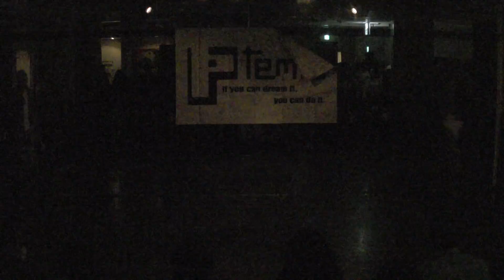君に幸あれ UPR 大忘年会SP December 28 th 2016